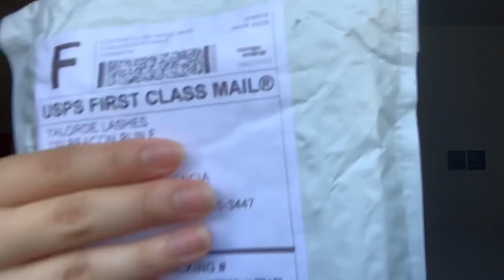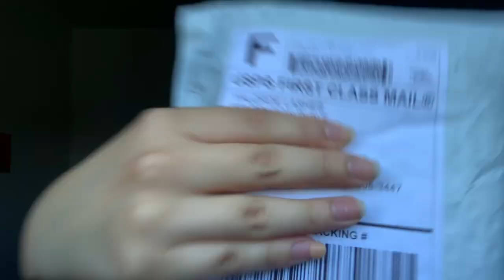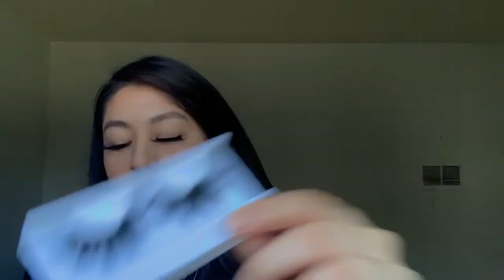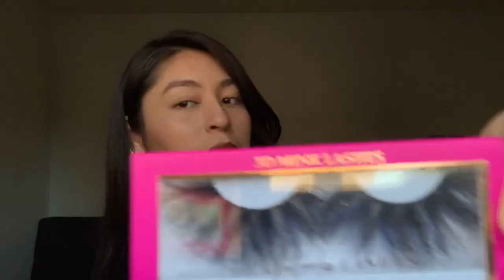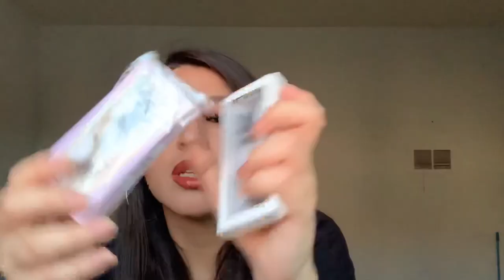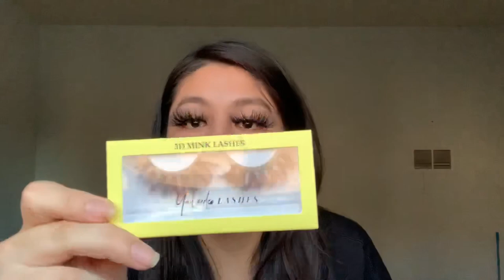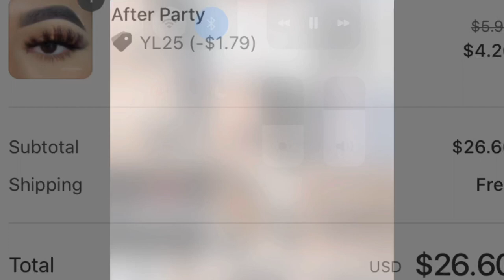Lash Try On ! Starting at $4!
The video starts at 5:00 lmao.
If you liked any of them go cop sum notSponsored lmao
For $4 these were a hit.